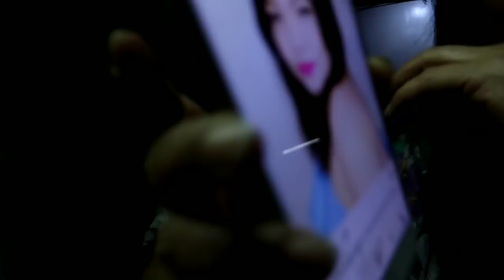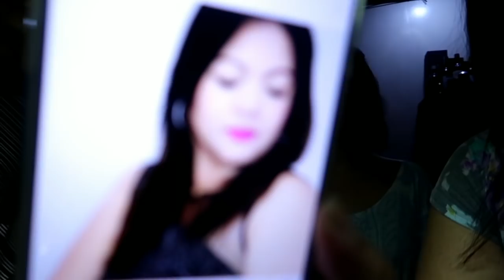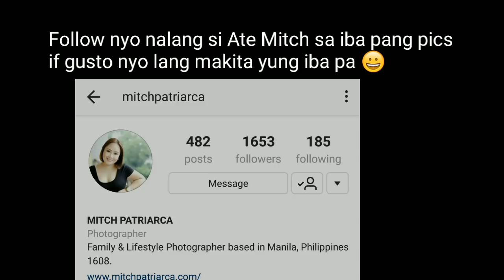REACTION VIDEO! KAKATAWA SI MAMA!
●SNAPCHAT(debbieheinzvlog) & TWITTER
(debbiesnts)

GOD BLESS!